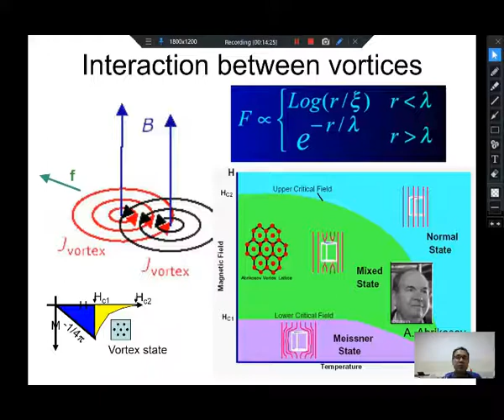Lecture 36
AC and DC Josephson Effect